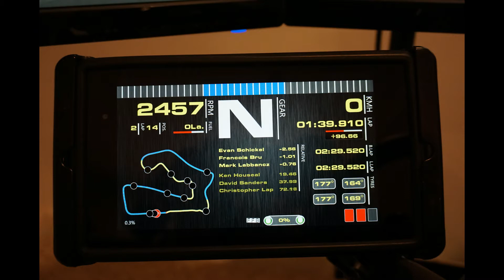Tablet as Display for Sim Racing